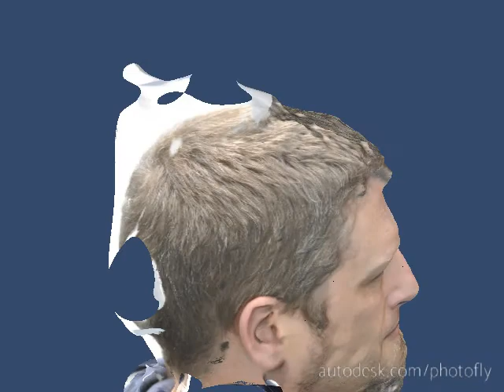Photofly Test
Photofly autodesk